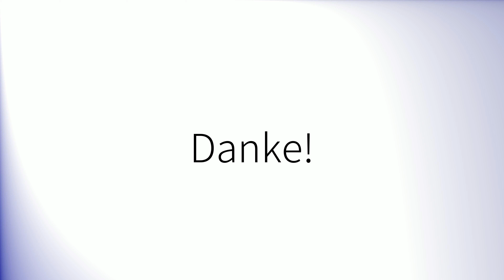Como pronunciar 'Ubicación' en español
How to pronounce 'Ubicación' in Spanish.
Comment prononcer 'Ubicación' en espagnol.
Wie man 'Ubicación' auf Spanisch ausspricht.
「Ubicación」のスペイン語の発音の仕方